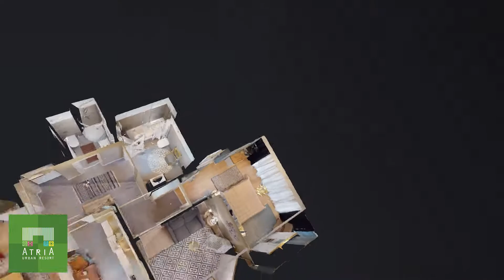Atria Urban Resort - Apartament 3 camere Showroom Modern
Clip video extras din Tur Virtual 3D Matterport

Client: Atria Urban Resort
Locație: București
scanbox.ro
Soluții vizuale integrate pentru afaceri remarcabile!
• Tur Virtual 3D Matterport
• Filmare Aeriană
• Fotografie Comercială, Imobiliară, Food
• Randare 3D

Contactează-ne!